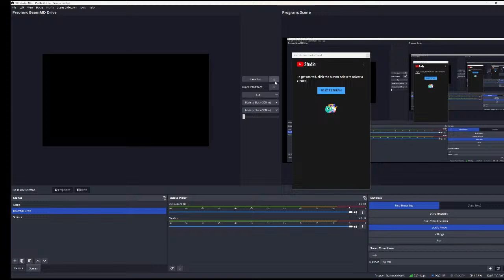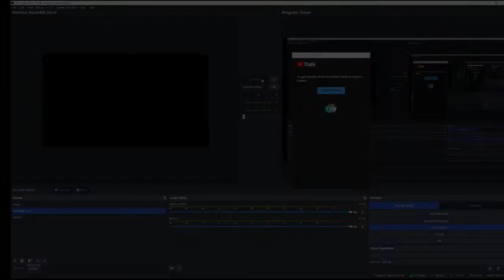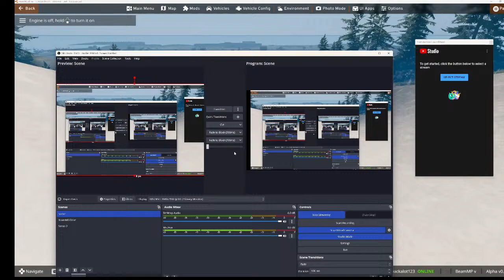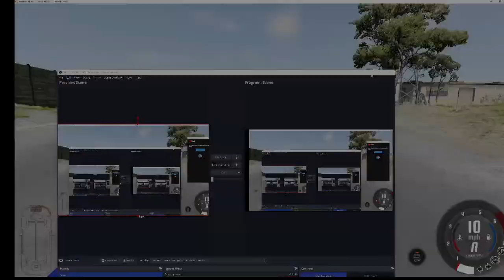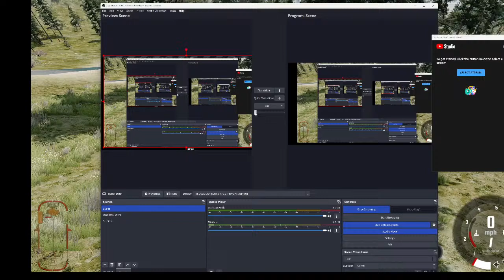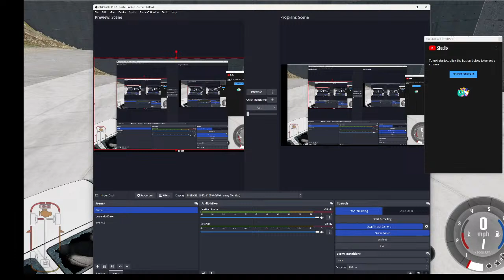My Broadcast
BeamMD Drive